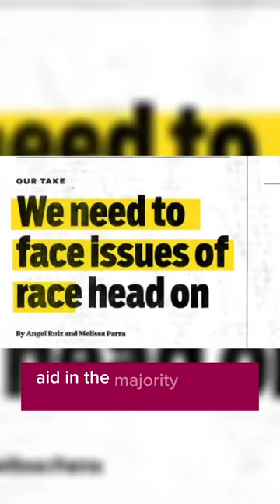Read the story of Cynthia Martinez, the director of “First Voice Generation” on our website Calo.org